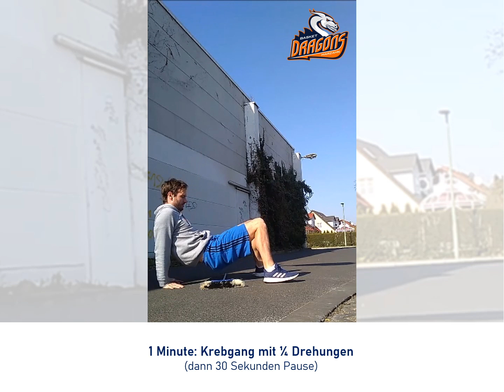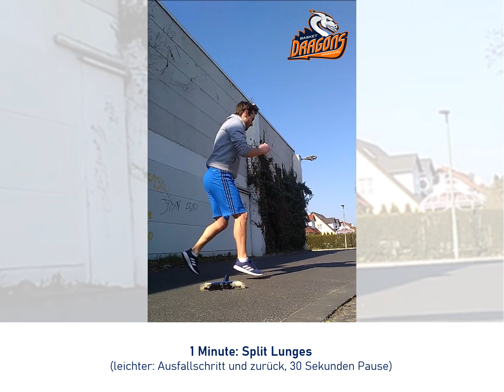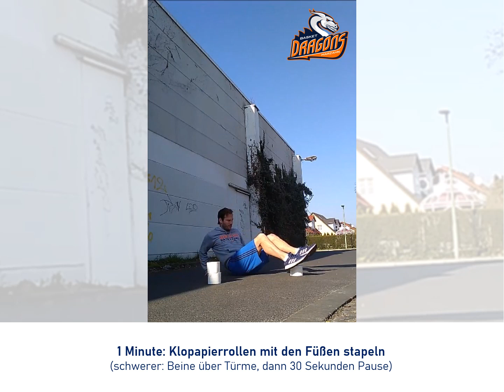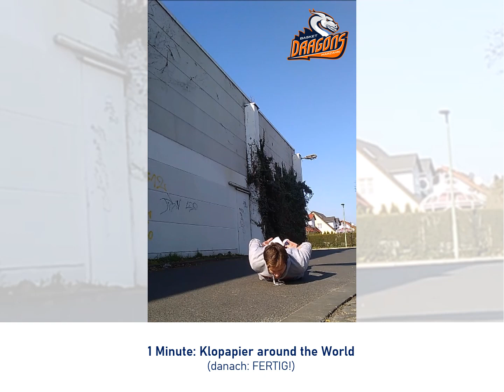Workout der Woche #1 | Klopapier & Besen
Natürlich bleiben auch wir zu Hause, um die Coronapandemie einzudämmen. Das bedeutet aber nicht, dass wir dort keinen Sport machen können. Ab sofort werden euch die Dragons regelmäßig mit Workouts und Sportchallenges versorgen.

Das Video hat sich von den unzähligen Ideen im Internet inspirieren lassen. Danke z.B. an den TV Cannstatt 1846! :)